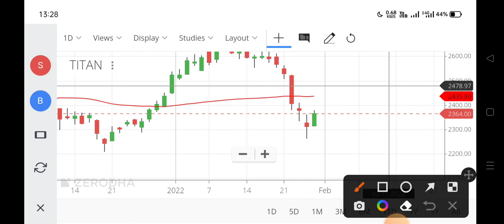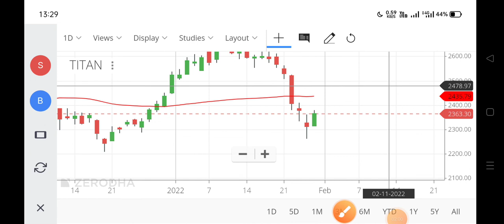titan share analysis,titan share latest news,titan share target,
titan security share latest news,
titan share market,
titan share on monday,
titan share news tomorrow,
titan share next target,
titan share news latest,
titan security share news,
titan share options,